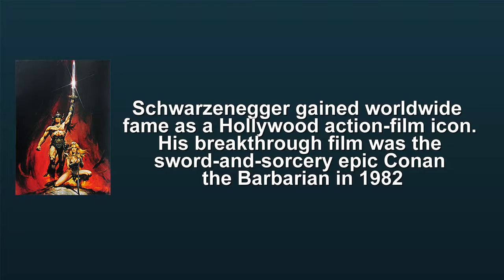Arnold Schwarzenegger Net Worth